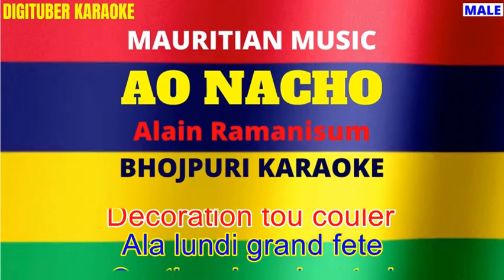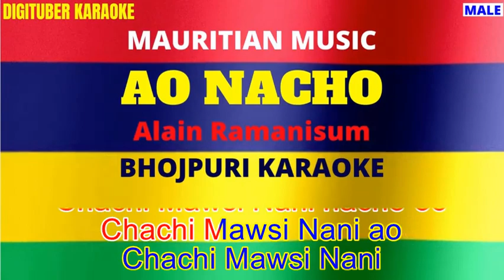AO NACHO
HINDI KARAOKE SONGS FOR MUSIC LOVERS.

Hi Friends.
Here is another great Karaoke Track from a Great Bhojpuri Medley.
If you have enjoyed singing along and wish to support  MY YOUTUBE CHANNEL, feel free to donate through PayPal.

(Please do transfer as Family & Friends)

Stay Blessed.